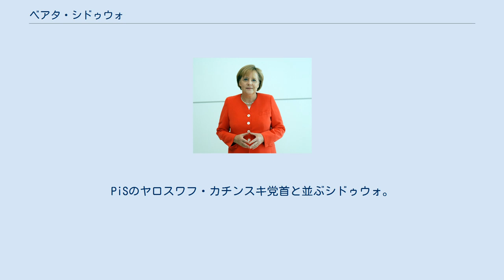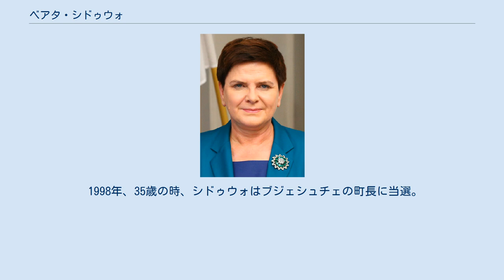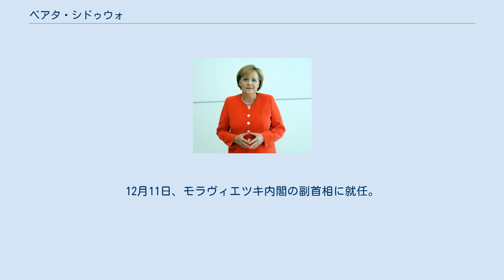ベアタ・シドゥウォ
PiSのヤロスワフ・カチンスキ党首と並ぶシドゥウォ。
（2013年4月クラクフ、故レフ・カチンスキ大統領の3年忌にて。） ベアタ・マリア・シドゥウォ（ポーランド語: Beata Maria Szydło, 出生名：ベアタ・クシニスカ（Beata Kusińska）, 1963年4月15日 - ）はポーランドの政治家。
2017年12月11日より同国副首相。
2015年11月16日から2017年12月11日まで首相を務めた。
法と正義(PiS)の副党首として大統領選挙、総選挙（2015年ポーランド総選挙）の2つの選挙を勝利に導いた。
彼女はエヴァ・コパチ前首相に続く、3人目の女性首相。
女性同士の首相交代は初めて。
ベアタ・シドウォとも書かれる。
一部の報道では「ベアタ・シェドワ」と表記された。
 オシフィエンチムで生まれ、ブジェシュチェ近郊で育つ。
彼女の父は同地で炭鉱夫をしていた。
1989年、クラクフのヤギェウォ大学の哲学歴史学部博士課程を修了。
その後、クラクフ市歴史博物館のアシスタント、ブジェシュチェ文化センター長等を歴任。
2001年にはクラクフ経済大学の行政マネジメント課程を修了している。
 1998年、35歳の時、シドゥウォはブジェシュチェの町長に当選。
2005年9月25日にはPiSの候補者として12－フシャヌフ選挙区で14,447票を得て下院（セイム）議員に初当選（以後4期連続当選）。
 2015年6月20日、PiSの党大会で、シドゥウォは2015年の総選挙の首相候補に指名された。
総選挙で彼女の党は37.6%の得票を得て与党市民プラットフォームの24.1%を上回り、上院下院の両方で過半数を獲得。
2015年11月16日、アンジェイ・ドゥダ大統領により、エヴァ・コパチの後任の首相に任命された。
2017年12月7日に議会に提出された内閣不信任決議案は賛成168票・反対239票・棄権17票で否決されたものの同日中に辞任を表明し、12月8日にドゥダ大統領はマテウシュ・モラヴィエツキ財務大臣に組閣を要請した。
12月11日、モラヴィエツキ内閣の副首相に就任。
 エドヴァルト・シドゥウォ（Edward Szydło）と結婚。
夫婦には2人の息子、ティモテウシュ（Tymoteusz）とブワジェイ（Błażej）がいる。